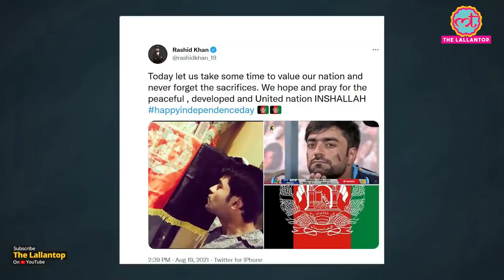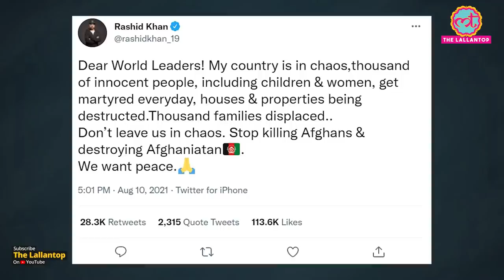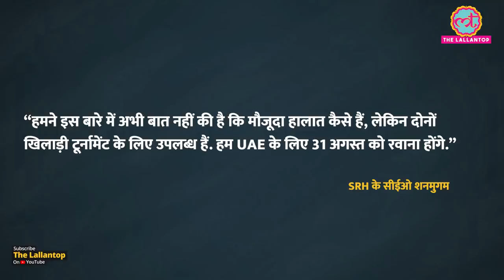Afghanistan Independence Day पर Rashid Khan की अपील? Taliban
Rashid Khan has been continuously appealing for peace in his country since the Taliban took over Afghanistan. Seeing the condition of his country, Rashid, who is playing in England, is constantly active on Twitter. And making the world leaders aware of the situation in their country. Now, he has wished his countrypersons on the Independence day. On social media, he wrote “Today let us take some time to give importance to our nation and never forget the sacrifices. We hope and pray for a peaceful, developed and united United Nations. Insha Allah. happy Independence Day.